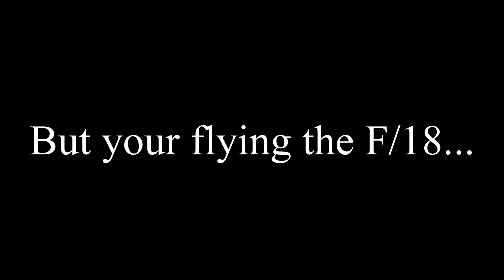ArmA 3 How to give someone PTSD.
R.I.P Goldsmith